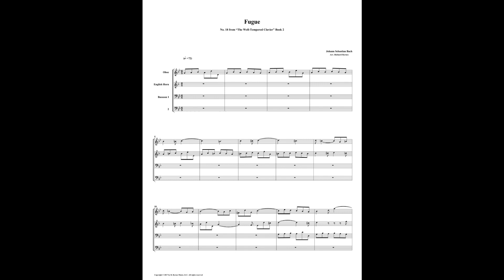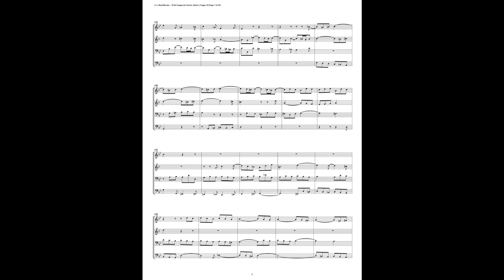J.S. Bach - Well-Tempered Clavier: Part 2 - Fugue 18 (Double Reed Quartet)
This is an arrangement by Richard Byrnes for Oboe, English Horn & 2 Bassoons.